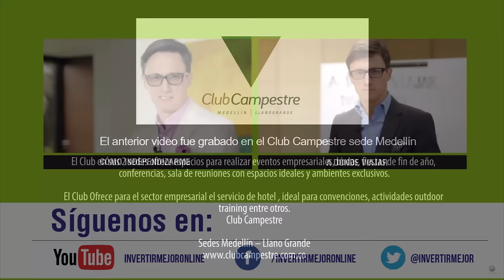Cómo Ser Más Seguro De Sí Mismo / Autoconfianza / Juan Diego Gómez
¿Cómo ser más seguro de sí mismo? La seguridad en uno mismo es un gran aliado en cualquier caso para conseguir tus objetivos. Muchas veces no tener autoconfianza, nos detiene en la mitad del camino sin que nos demos cuenta de lo que ocurre. por eso en este video te enseñaremos cómo aumentar la seguridad en ti mismo.